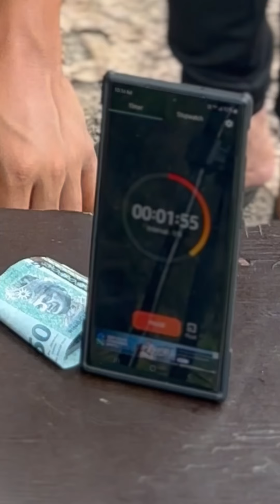Letter M challenge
Oby
Poronsit
Bollong
Guru